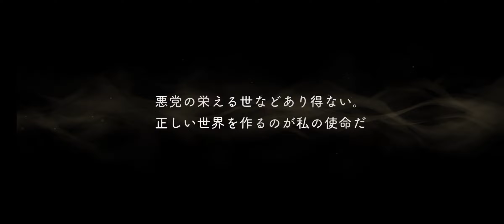Glorious Masquerade Rollo Mirror Pulls |twst